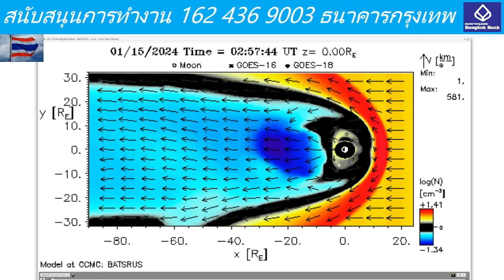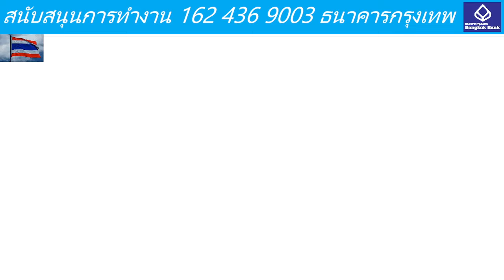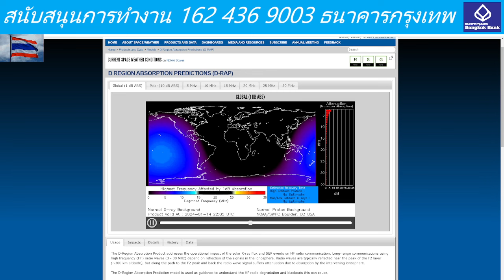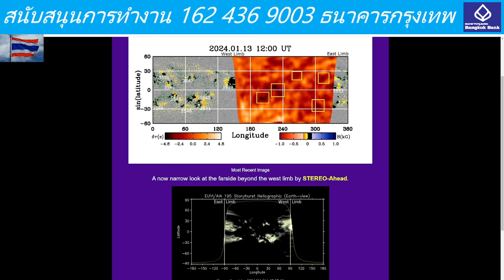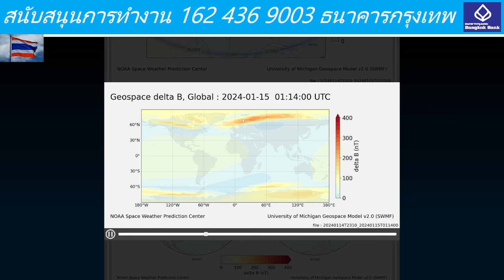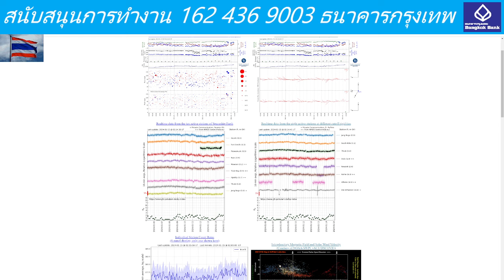202401150240UTC Strong energy pour in through earth at north pole